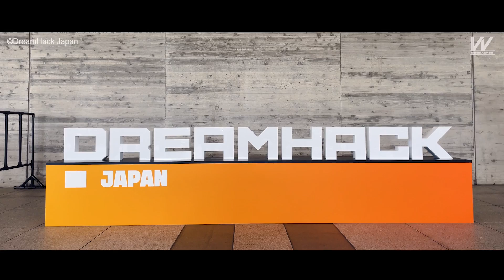APOKI - LIVE in DREAMHACK JAPAN 2023